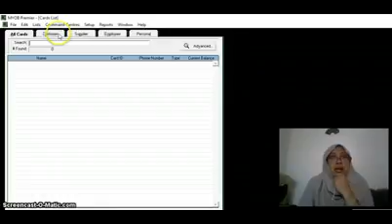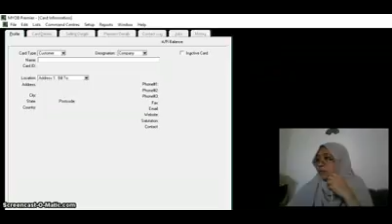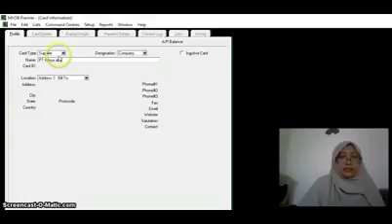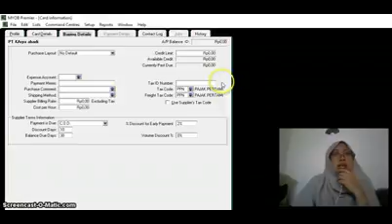data pelanggan dan pemasok